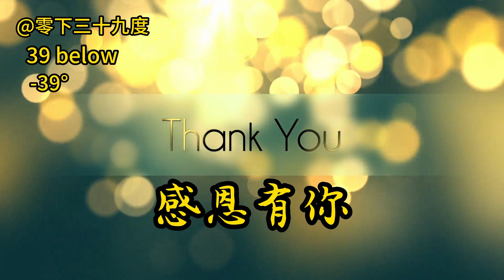妞妞诵读《次第花开》第三部第二章（下）。心爱女儿留给母亲的第二本书，满怀深深思念，母亲一如既往深情诵读。坦然面对无常，止息烦恼，重塑心灵，解脱人生。接纳逆境，放下执着，迈向新生。（20231204）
本书透过佛学深刻讲述了人的心灵世界，像一位忠诚的朋友，在我们面临失去亲人的痛苦的时刻，受到深深的启发，淡然面对无常，慢慢走出迷茫脆弱的困境，重新开始新的生活。人生在世需要面对和接受很多无常和痛苦。正如作者在书中所说的，生、老、病、死、怨僧会、爱别离、求不得、不欲临等八种苦，都必须面对和解脱。
        淡然生活中的一切，以积极的心态直面人生所遇的复杂社会生活和众多无奈，解开心结，转换心境，重塑心灵，强大内心，重新认识人生意义和生命价值，重新开始新的生活。次第而行，次第花开，人生更明朗。
思念亲人，祈福亲人，安住心灵！
         阿弥陀佛！
@零下三十九度 39 below